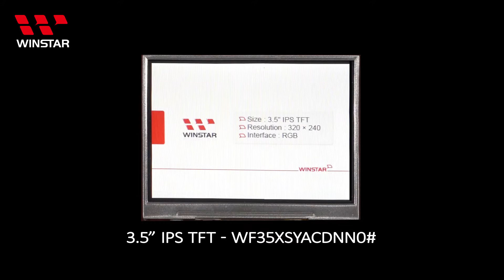Winstar 3.5" IPS TFT LCD Display Module - WF35XSYACDNN0#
Model No. WF35XSYACDNN0

►Size: 3.5 inch
►Resolution : 320 x 240 dots
►View Direction : Wide View (IPS)
►Interface : RGB
►Driver IC : ST7272A
►Control-Board : No
►Brightness(cd/m2) : 1000
►Frame Through Hole : No
►Touch Screen : No
►Operating Temperature:-20~+70 ℃
►Storage Temperature:-30~+80 ℃